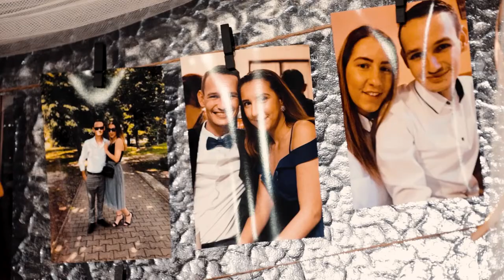Veronika + Janko by LKstudio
Svadobné video "Veronika + Janko" by LKstudio.